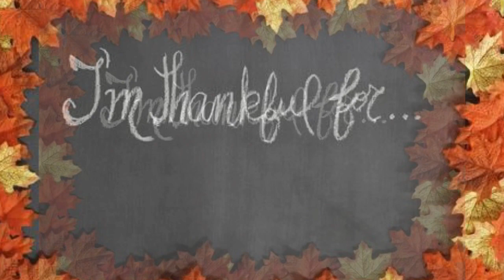November 17, 2020